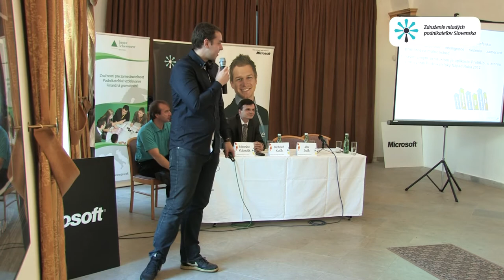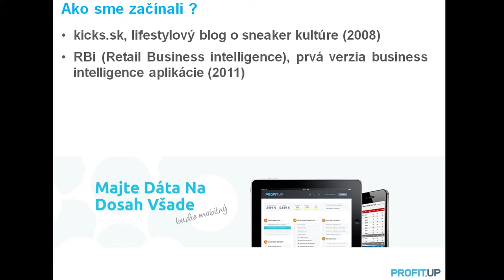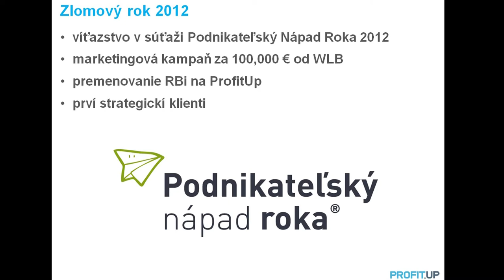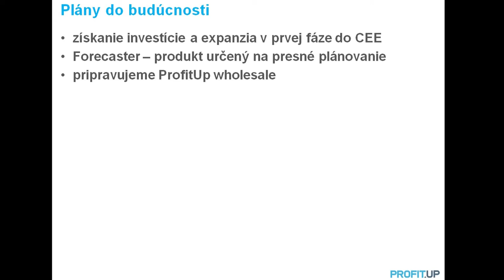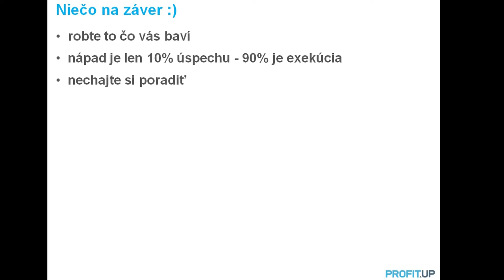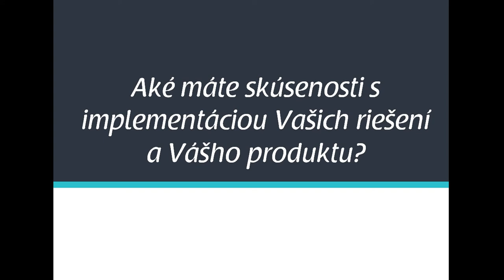Daniel Minárik - Ako vznikol ProfitUp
Daniel Minárik je víťaz prvého ročníka Podnikateľského nápadu roka. So svojím projektom Profit Up (pôvodný názov RBi) získali kampaň od Agentúry roka 2012. Na začiatku roka 2012 nemal firmu, na jeho konci patrili medzi klientov ich firmy mnohé známe značky, ktorým pomáha ich služba (aplikácia) zvyšovať tržby, zisk a lepšie poznať svojich zákazníkov.